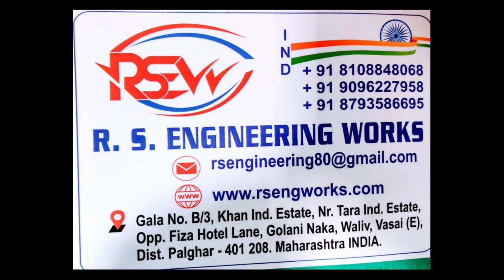LAUNDRY SOAP STAMPING MACHINE || 2 CAVITY|| RS ENGINEERING WORKS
SOAP # LAUNDRY SOAP